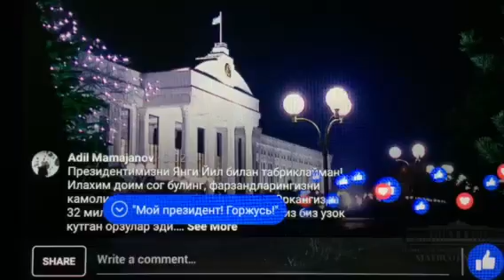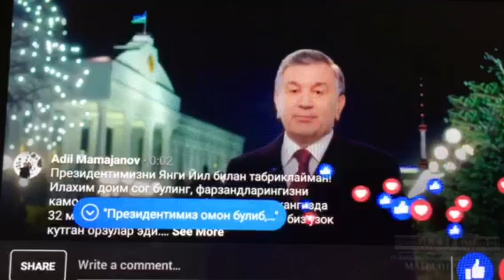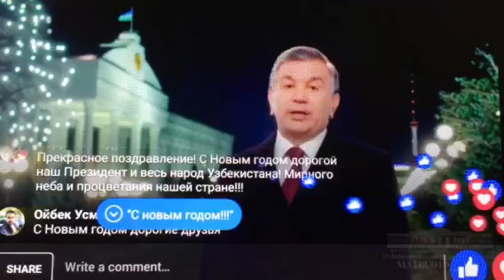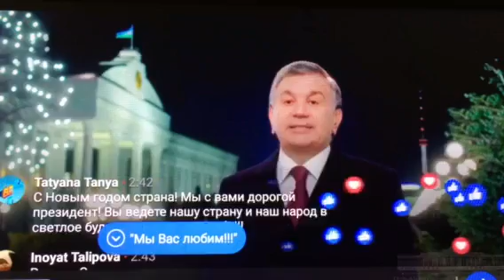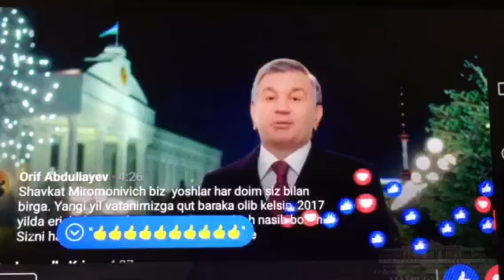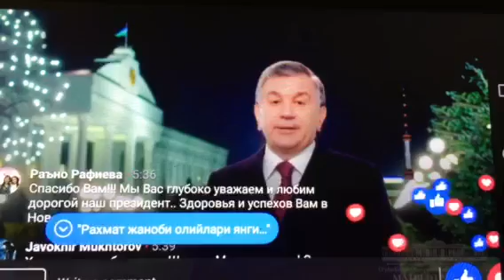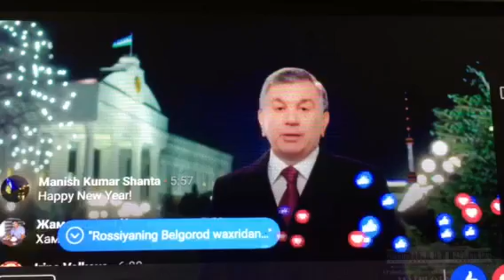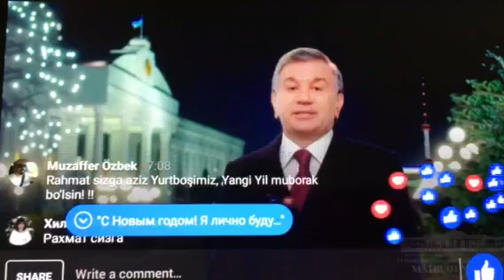O’zbekiston Respublikasi prezidenti Shavkat Mirziyoyev 2018 yangi yil tabrigi